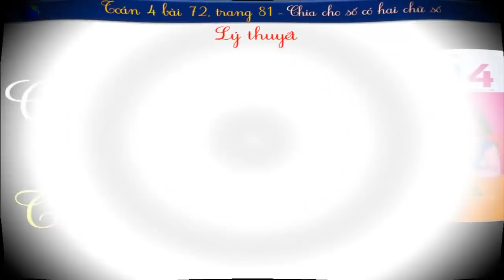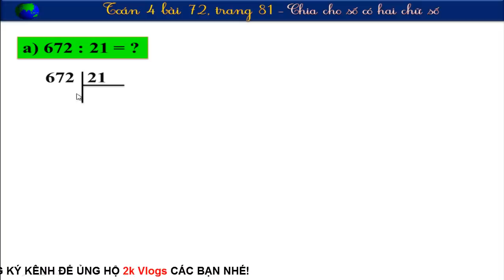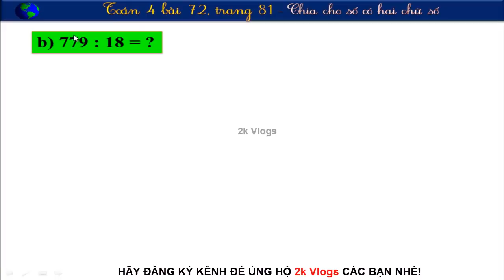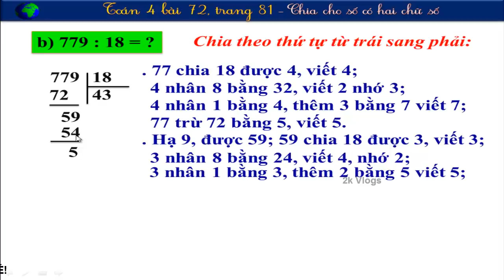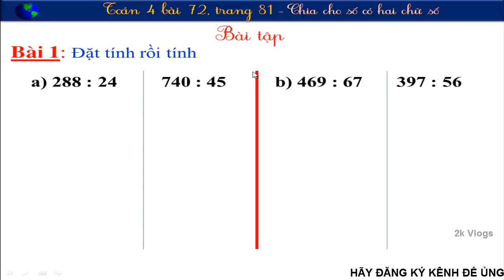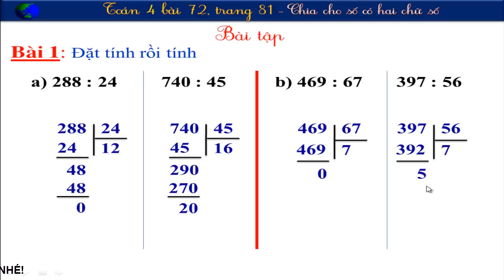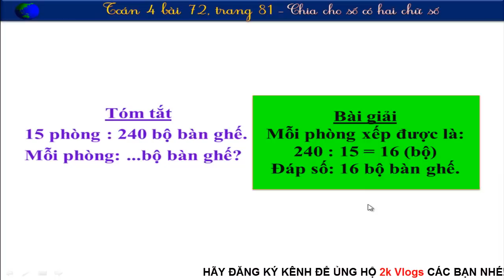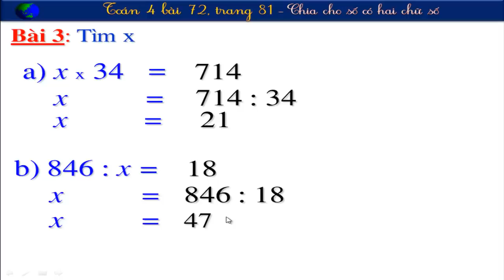Toán 4 Trang 81 - Bài 72 - Chia Cho Số Có Hai Chữ Số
Bài 72 - Toán 4 Trang 81 - Chia Cho Số Có Hai Chữ Số
👇 Xem nhiều hơn các video của 2k Vlogs 🌴